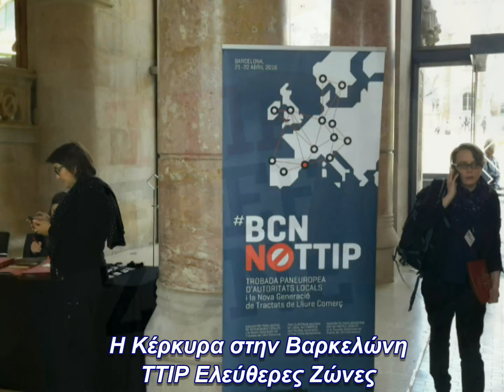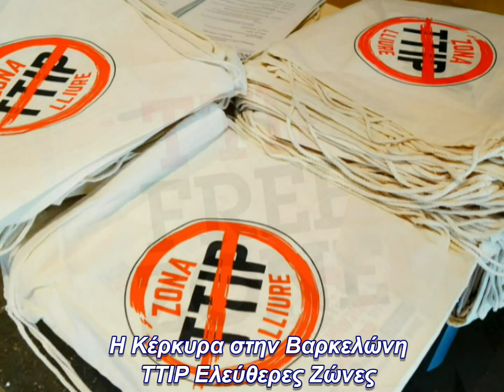Η Κέρκυρα στην Βαρκελώνη. TTIP Ελεύθερες Ζώνες. Αντιδήμαρχος Α Σκούπουρας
Την εμπειρία του από την Συνδιάσκεψη της Βαρκελώνης όπου υπεγράφη η Διακήρυξη των 1800 Δήμων της Ευρώπης ως Ζώνες Ελεύθερες από τις Διατλαντικές Συμφωνίες Εμπορίου, μας μεταφέρει ο Αντιδήμαρχος Κέρκυρας κ. Αντρέας Σκούπουρας. Ζω Οικολογικά 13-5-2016